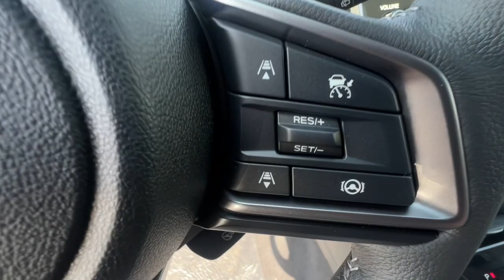2024 Subaru Outback Redding, Eureka, Red Bluff, Corning, Norther California 240137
Cosmic Blue Pearl New 2024 Subaru Outback Limited XT available in 481 E. Cypress Avenue, Redding, California at Redding Subaru. Servicing the Redding, Eureka, Red Bluff, Corning, Norther California area.

Redding Subaru
481 E Cypress Ave

Cosmic Blue Pearl 2024 Subaru Outback Limited XT AWD CVT Lineartronic 2.4L DOHCbrbr22/29 City/Highway MPG